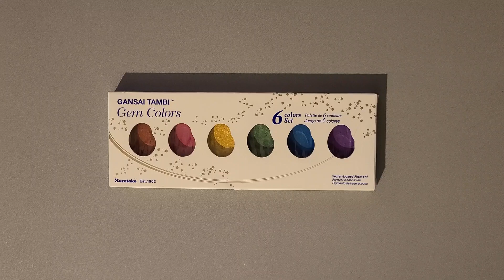[SWATCH] Kuretake 6 Gem Colours